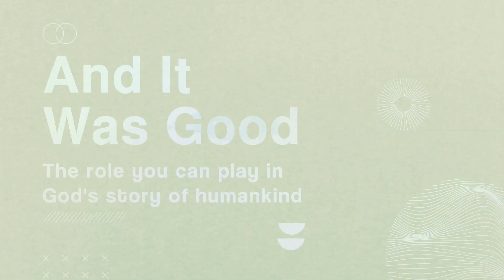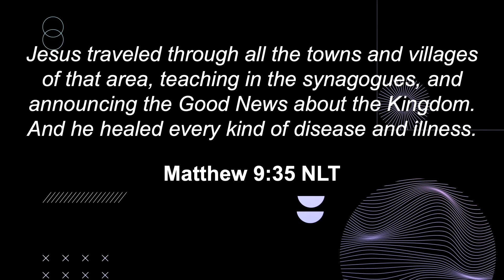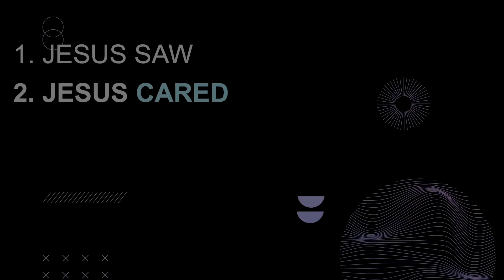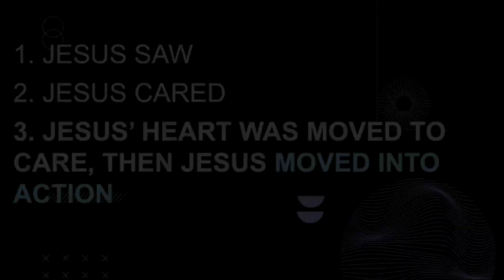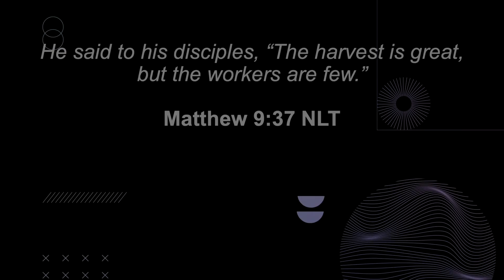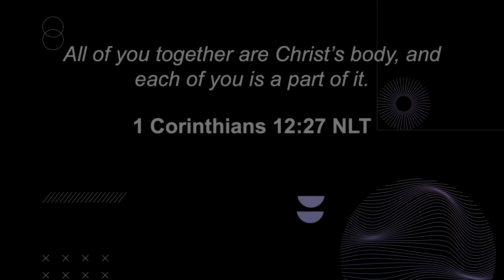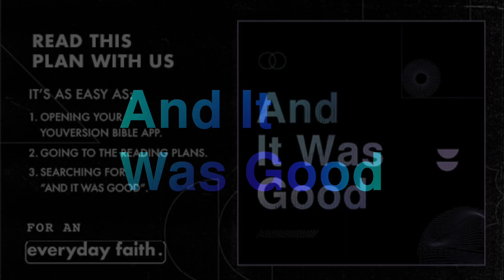BC Boom Youth - April 21, 2024 (High School & Beyond)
And It Was Good - Week 3